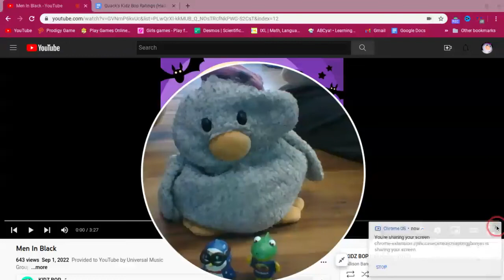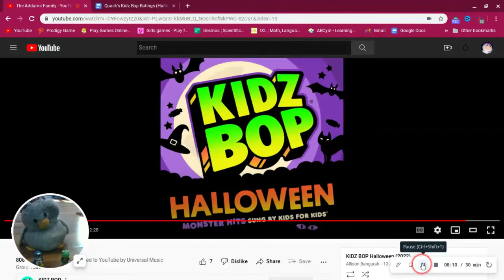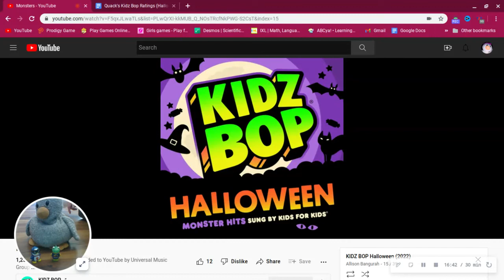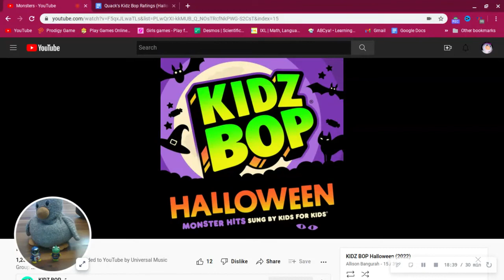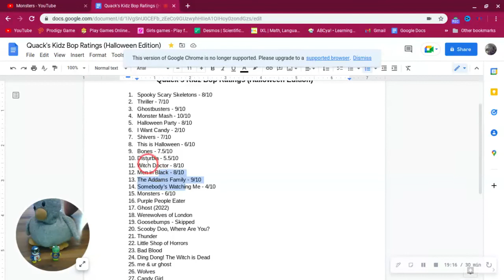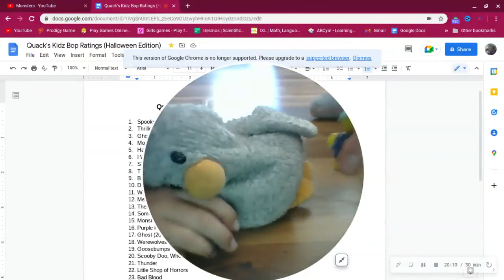Quack Reacts to Kidz Bop Halloween (2022) Pt. 4 (Ft. @RWvtubers )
Hi quack pack its me quack! And today I'm doing part 4 of reacting to the Halloween album! With my friends Peck and Gus!